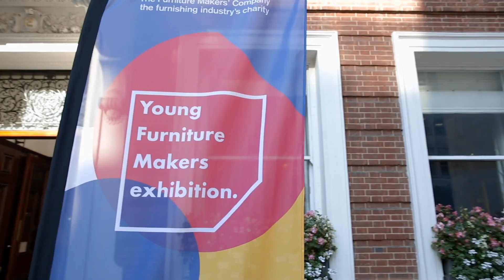Charles Dedman - Young Furniture Maker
Charles Dedman talks about the benefits of being part of the Young Furniture Makers and gives advice on how current Young Furniture Makers can get the most out of the many opportunities that come with being a member.

Set up by The Furniture Makers' Company, the Young Furniture Makers is dedicated to students and young professionals who have one thing in common - they are passionate about furniture and furnishing.